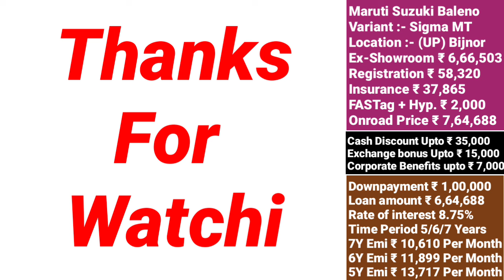Maruti Suzuki Baleno [Signa] 2024 Model Price | डाउनपैमेंट ₹ 1 लाख‌ रूपये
Maruti Suzuki Baleno [Sigma] 2024 Model Price | Maruti Baleno 2024 Model | डाउनपैमेंट ₹ 1 लाख और फाईनैन्श 5/6/7 साल तक और आसान फाईनैन्श प्लान